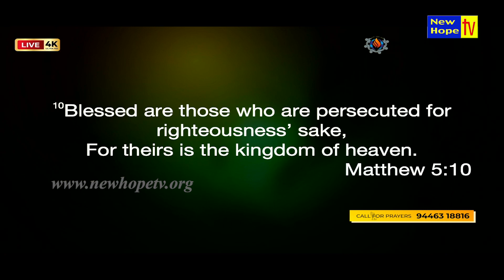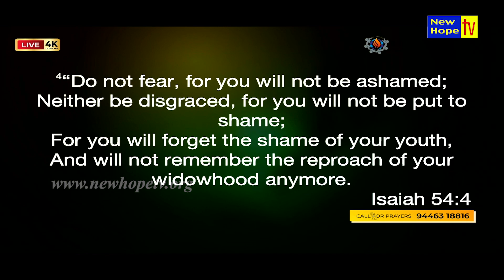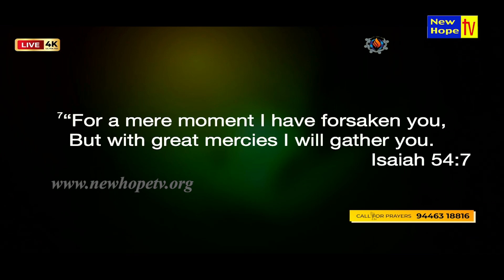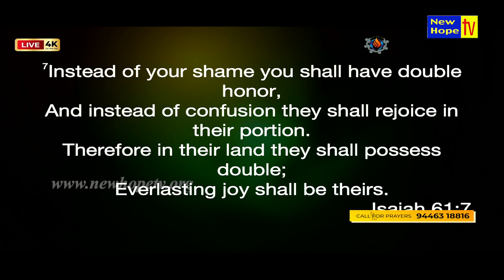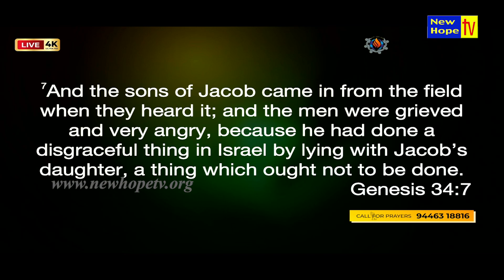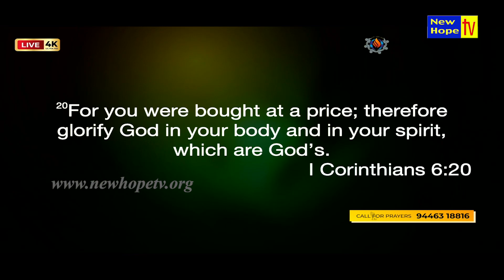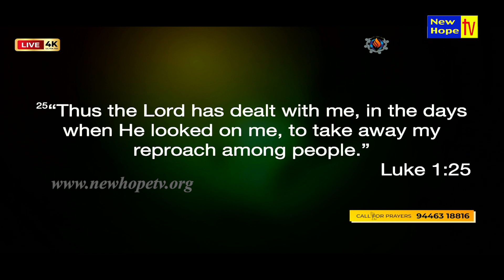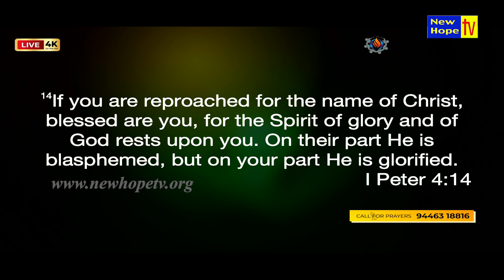Are you rejected? | Pr. Anish Mano Stephen | New Hope TV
In this episode, Pr. Anish Mano Stephen speaks on the Title "Are you rejected?"

Based on : Luke-6:22 / Isaiah-54:4
If you are born again you will be reproached
God will gather you back
You shall have double honor

Watch Hope In Jesus Ministries on New Hope TV in every Sunday at 8:00pm (IST) LIVE